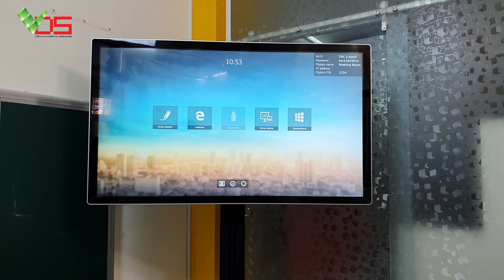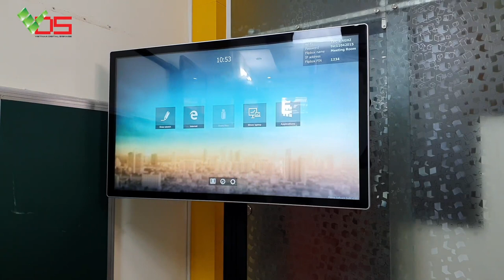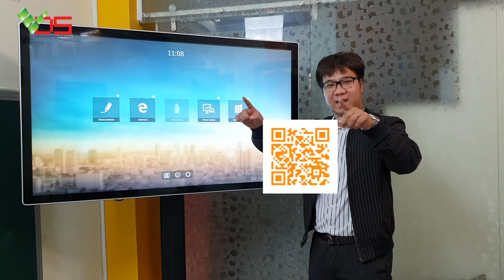[TVC-VDS] Màn hình cảm ứng cho phòng họp, kết nối chia sẻ dữ liệu không dây